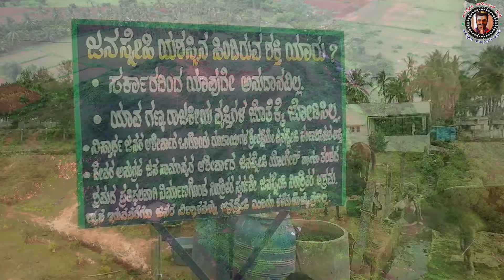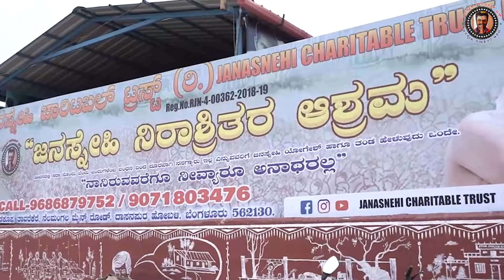ಏನಾಯ್ತು ? ಆಶ್ರಮ ಸಂಕಷ್ಟದಲ್ಲಿದ್ದಾಗ ನೀಡಿದ ಹಣ | ಜನರ ಹಣವನ್ನು ಪಡೆದ ಯೋಗೇಶ್ ಮಾಡಿದ್ದೇನು